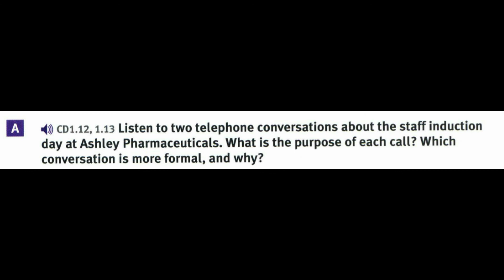1.12-13 NML Advanced